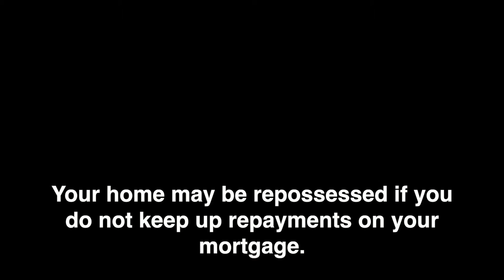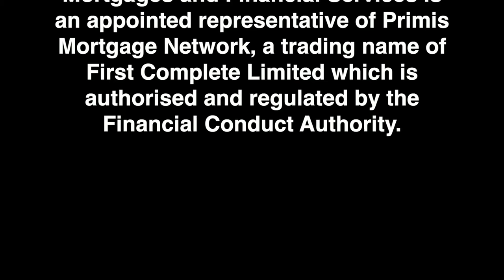The high-level stages to buying a house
I am often asked for a basic idea of the stages of buying a house, and although they do differ based on different circumstances, they usually follow a similar pattern. Here I discuss the main stages to consider.

If you would like more information on how I can help you, or on these topics, then please visit the or drop me an email on We would love to help you with either mortgages or non-investment insurance.